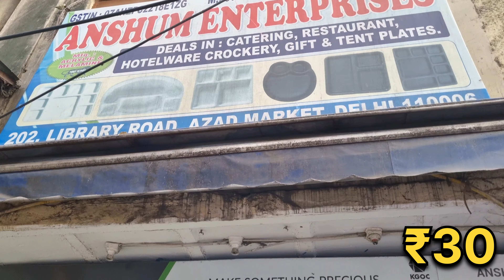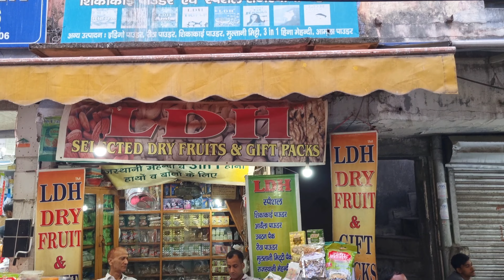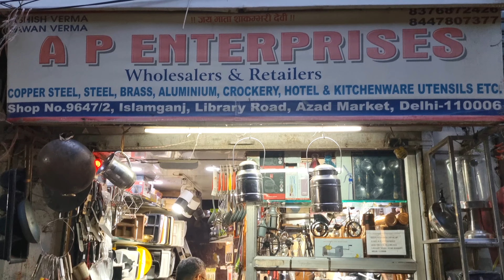Azad market delhi crockery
1 - Delhi Famous Crockery Market at Azad Market
2 - Azad market delhi wholesale
3 - Azad market delhi crockery
4 - Azad market crockery market

Delhi Famous Crockery Market at Azad Market | Crockery | Jar | Candle | Market |

Here we tried to cover as much as possible

Guitar music played by me

Musician:Dirty Sauce Production

Musician:Alex Cap